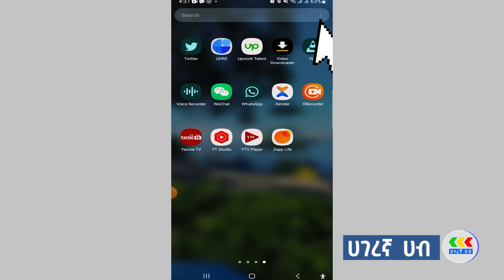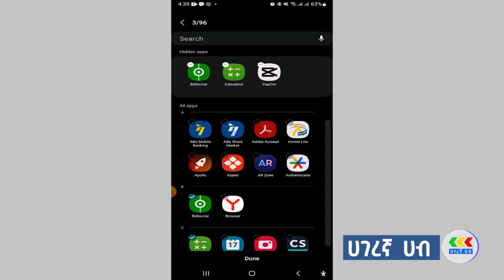How to hide Mobile apps on android phone | እንዴት ስልካችን ላይ ያሉ አፕልኬሽኖች መደበቅ እንችላለን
ሰላም ጤና ይስጥልን ቪዲዮዉን ስለተመለከቱልን በጣም እናመሰግናለን። ለቻናላችን አዲስ የሆናቹ እንኳን በደህና ወደ ቻናላችን መጡ 👉SUBSCRIBE ያድርጉን በመቀጠል የደዉል ምልክቷዋን በመንካት ቤተሰብ ይሁኑ እናመሰግናለን። ጥያቄና ሀሳብ ካሎት እባኮን ኮመንት ቦክስ ላይ ይፃፉልን ቪዲዮ ከተመቾት👍LIKE & SHARE ያድርጉ የቻናላችን ቤተሰብ ስለሆኑ እናመሰግናለን።

This Channel provides Hageregna technologies, Hageregna Bahil | Cultures, Hageregna Zefenoch | Musics, Hageregna Worewoch | News, Hageregna Norms and Esetoch | values of Ethiopia.
ሀገረኛ ሀብ የተለያዩ ቴክኖሎጅዎችን የሰውን ልጅ የአኗኗር ዘይቤ ሊቀይሩ የሚችሉ ማለትም በአሁኑ ሰሃት እየተጠቀምንባችዉ ያሉትን እንዲሁም ዎደፊት ሊፈጠሩ የሚችሉ ቴክኖሎጅዎችን የምንዳስስበት እና የምንወያይበት platform  ነው። በዋናነት ከሚናቀርባቸዉ ነገሮች ዉስጥ Mobile app tips and tricks እና Computer software tips and tricks ይገኙበታል። ይህ ሀገረኛ ሀብ በሰዎች ዘንድ ተደራሽነት እንዲኖረው የተለያዩ የ ሶሻል ሚዲያ ፕላትፎርሞችን ይጠቀማል ማለትም (ትዊተር፣ ፌስቡክ፣ ኢንስታግራም፣ተለግራም፣ዩቱብ)።